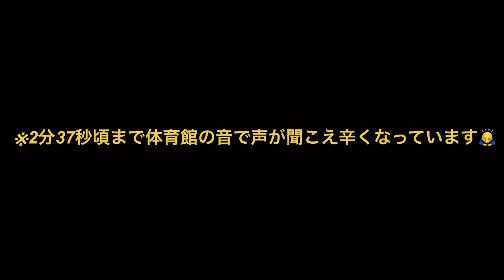【バッシュ着用レビュー】JORDAN Luka1を履いて3週間使ってみた‼【千葉ジェッツ富樫勇樹サイズ男性によるシューズ パフォーマンスレビュー】【ジョーダン ルカ1 】️ 【ルカドンチッチ NBA】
本日はNBAはダラスマーベリックスのエースルカドンチッチの初のシグネチャーもめるJORDAN Luka1を履いて3週間使ってみたというシューズレビュー動画になります🔥

内容
0:00 オープニング
2:31 プレー参考動画
4:57 着用後総評

これからもバスケの動画を上げて参りますのでよろしくお願い致します！